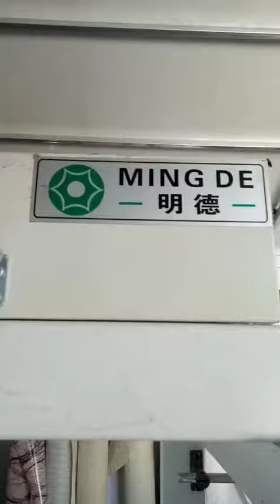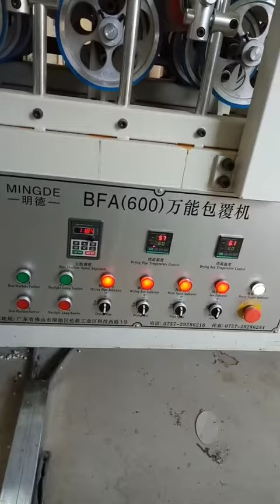Máy dán màng trực tiếp cho máy đùn tấm ốp tường pvc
CÔNG TY MÁY NHỰA VIỆT ĐÀi

Chuyên nhập khẩu và sản xuất máy móc     ngành nhựa .
-Dây chuyền đùn tấm nhựa lấy sáng pc
-Dây chuyền cán màng nhựa pet,Pp,ps..
-Dây chuyền đùn ống nhựa pvc, hdpe...
-Máy tạo hạt nhựa compao
-Máy tạo hạt nhựa tái sinh
-Dây chuyền giặt rửa nhựa Pe,Pp…
-Máy tạo hạt nhựa Taicall
- Máy móc phụ trợ như :máy trộn đứng , máy trộn ngang , máy băm nhựa , máy vắt ly tâm . máy trộn cao tốc , quạt thổi , hút hạt , sàng rung .